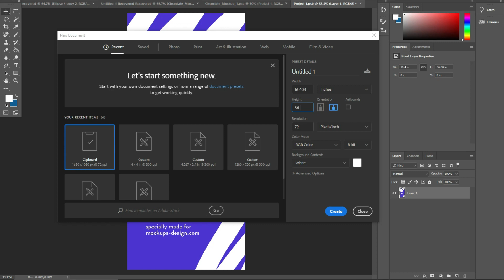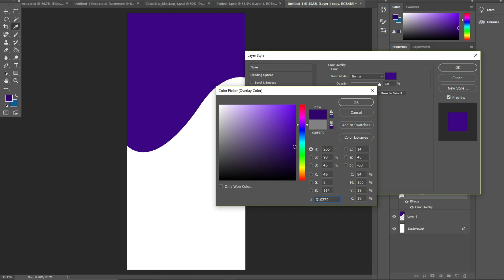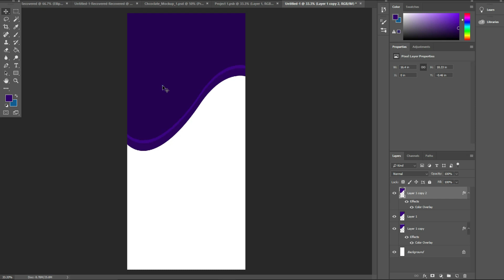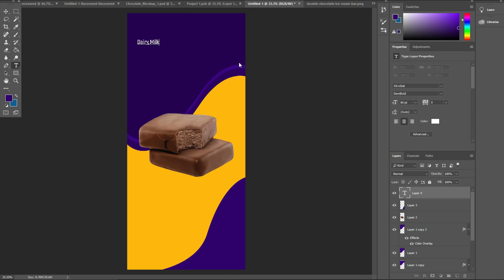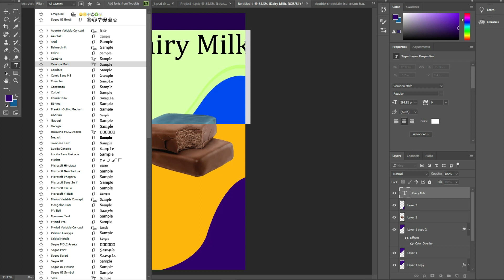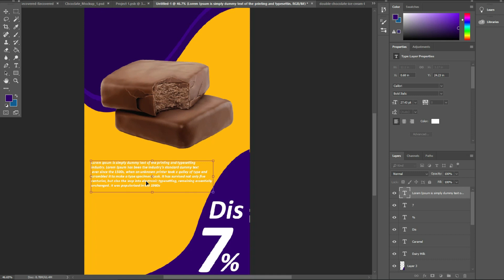Chocolate Bar Packaging Design - Photoshop Tutorial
hi friends today i am showing Chocolate Bar Packaging Design - Photoshop Tutorial

any problem please comment me in videos comment box i will replay you as possible !
technicaltips42
technical tips 42
zubair ali shouakt